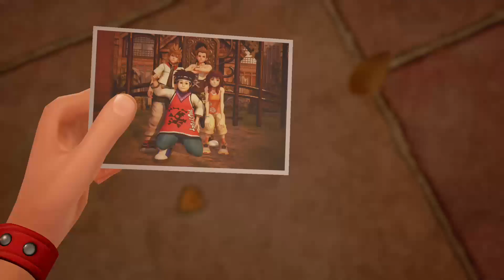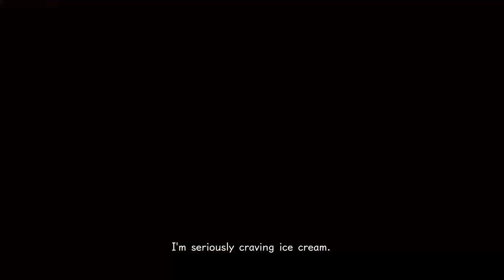Kingdom Hearts 3 Walkthrough Part 7 - Twilight Town - Gummy Ship Fun